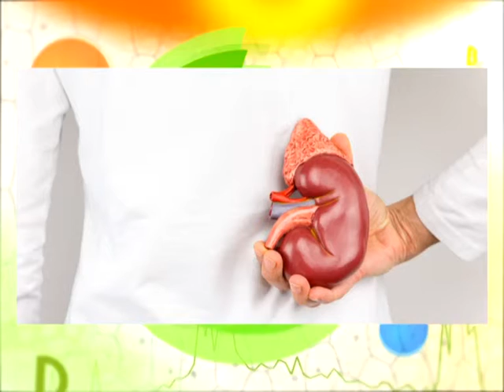Формула здоровья Заболевания МВП